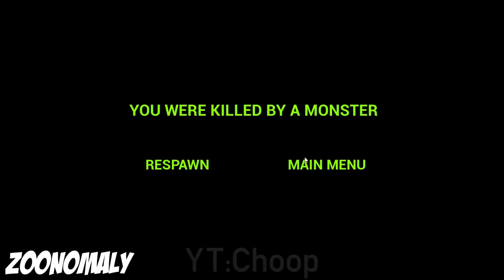Zoonomaly ALL JUMPSCARES vs MINECRAFT vs Garry's Mod #3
My Roblox Name: Dragonborn_Den

0:00 - Zookeeper
0:35 - Fishes
1:23 - Cows
2:07 - Koala
2:58 - Giraffe
3:43 - Elephant
4:35 - Cats
5:19 - Giant Bunny
6:16 - Bear Long Legs
7:06 - Ostrich
7:44 - Monster Tree
8:34 - Monkey
9:29 - Frogs
9:41 - Reptiles